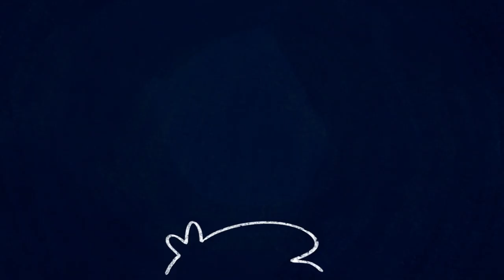Vas Conmigo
Esta canción compuse buscando una forma de explorar la idea de que el amor es un lazo fuerte y duradero que siempre estará presente, incluso en los momentos más difíciles, como el amor incondicional de una madre y su papel fundamental en nuestras vidas.

La letra trata destacar la importancia de la conexión emocional a pesar de la distancia, un vínculo que puede trascender incluso las barreras físicas más extremas, como el espacio.

Producción General: Patrick Altamirano
Producción Artistica: Marcelo Soler
Mezcla: Ricardo Zucarelli
Mastering: Ralf Thielmann

Banda:

Teclas y arreglos: Rolfi Gomez
Guitarra: Seba Centurion
Arreglo de cuerdas: Alajenadro Favian
Bajo: YxYx
Bateria y coros: Marcelo Soler
Voz y coros: Patrick Altamirano

Orquesta:

Dirección: Rolfi Gomez
Violín: José Miguel Miranda Ríos.
Violín: Víctor Hugo Báez Giménez.
Viola: Marye de los Ángeles Benítez Riveros.
Violonchelo: Jessica Caballero Bordón.
Contrabajo: Federico Rodríguez Vázquez

Arte de tapa: Jose Narvaja

Videoclip: Estefania “Tefo” Acosta & Elias Méndez